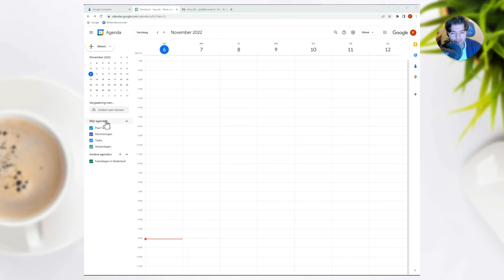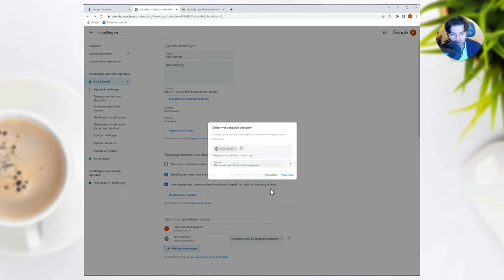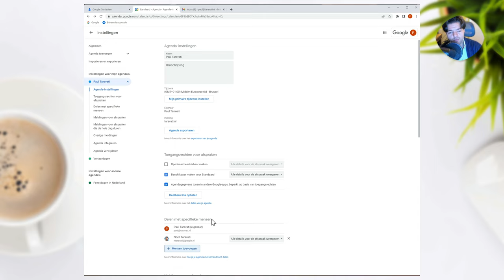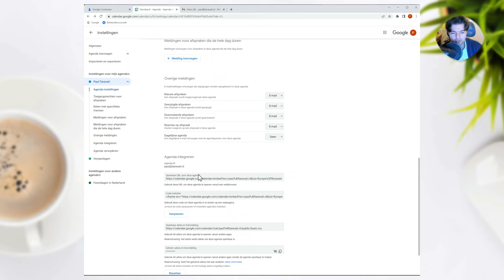Google Agenda delen met anderen - Google Workspace (user guide)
In deze video zie je hoe je jouw Google Agenda met anderen kunt delen.